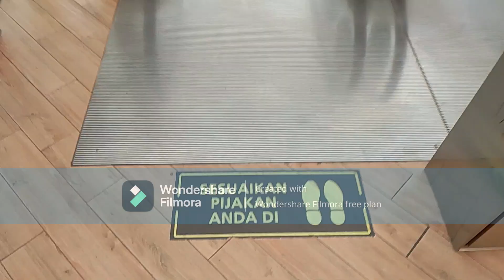(E 30 , E 29) The Park Sawangan, Depok, West Java: Schindler 9300 - 11 Escalators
Just a Standard of Schindler 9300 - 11 Escalators.

BUILDING
Name: The Park Sawangan
Location: 1 Parung - Ciputat Rd.

ESCALATORS
Brand: Schindler
Floor Serviced: 2 - 3, 3 - 2
Ride Path: 2 (UP) 3, 3 (DOWN) 2
History: Original
Modernized/ Replaced: N/A

Taken Date: January 15th 2024

Camera: Realme C53